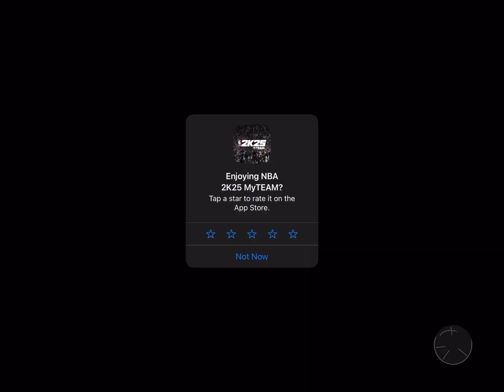NBA 2K25 | MyTeam Episode 54 | MyTeam App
Episode 54 of my NBA 2K25 MyTeam playthrough without commentary. Enjoy!